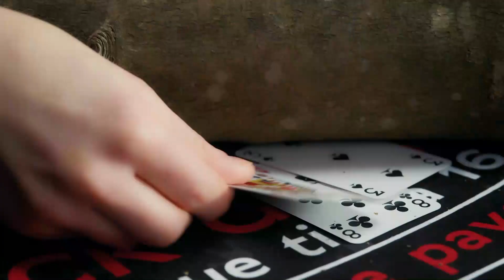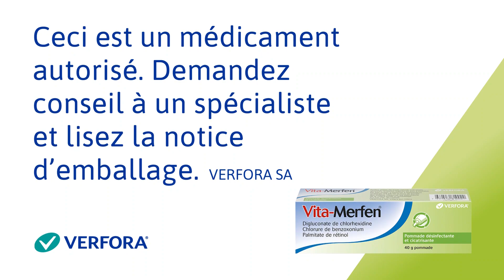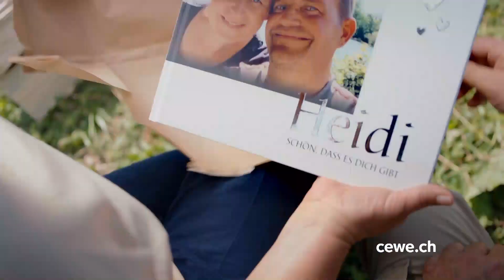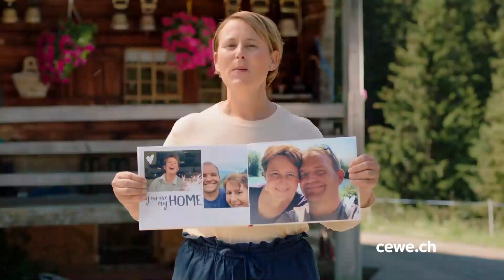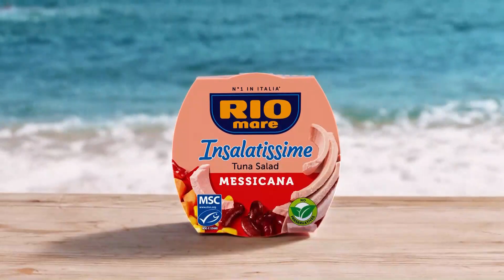M6 Suisse (Швейцарський) - Реклама і анонси (12.05.2023)